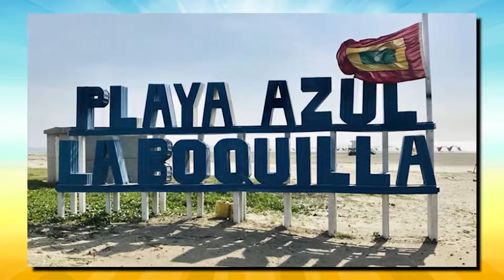SANTA MARTA TIENE BANDERA AZUL EN OPERACIÓN PLANETA.